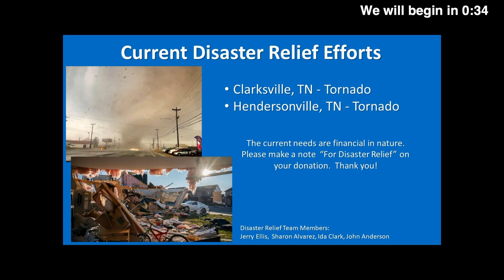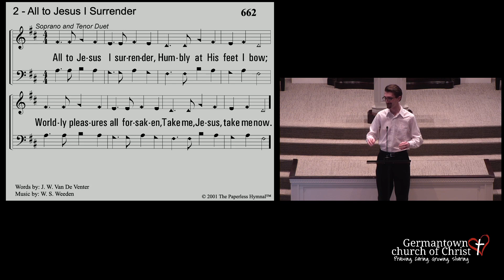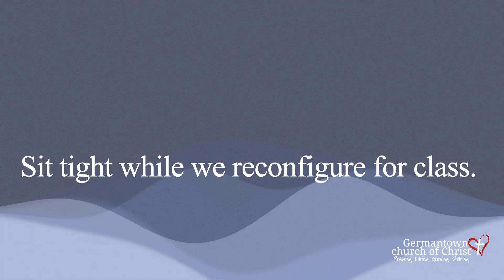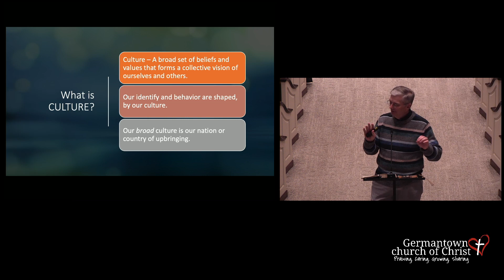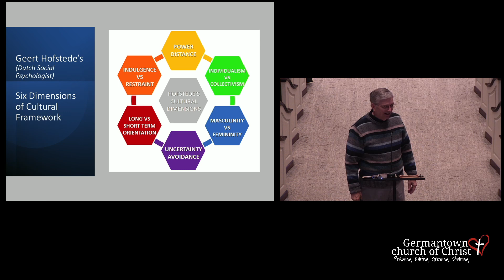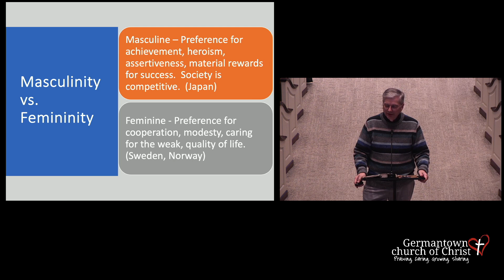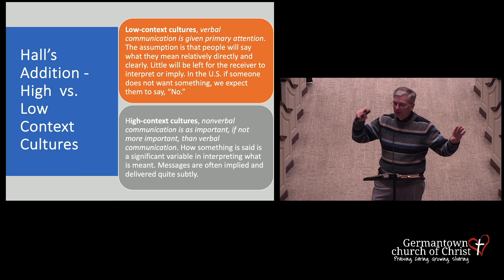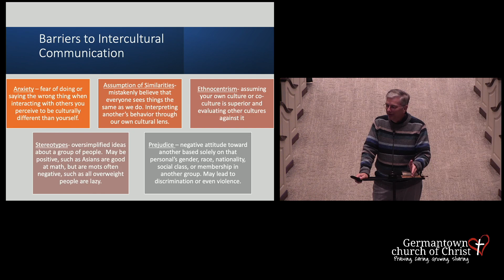Wednesday Evening Worship & Bible Class 2/14/2024